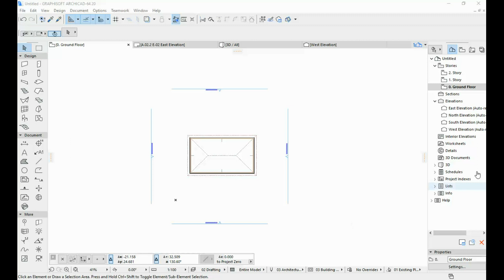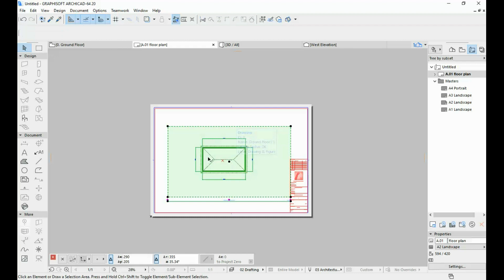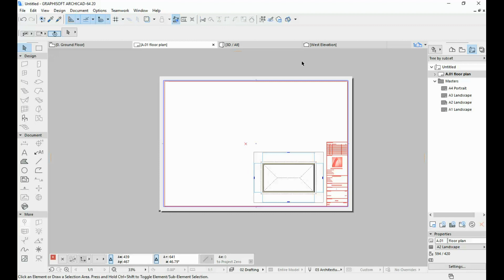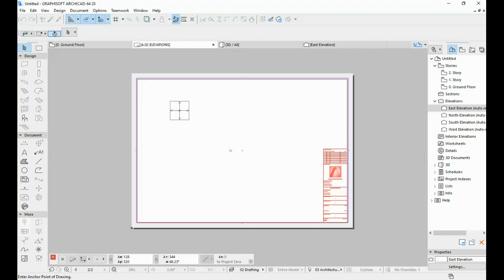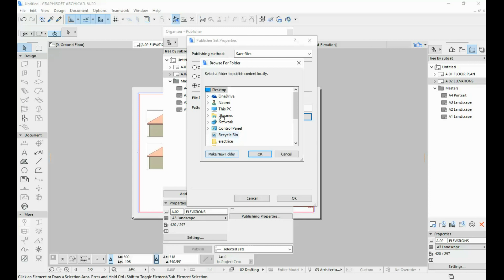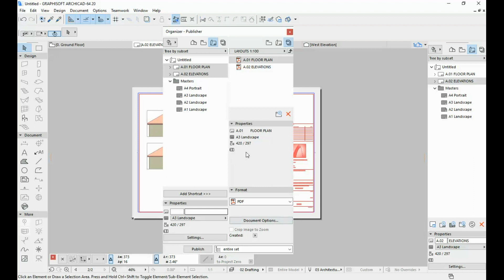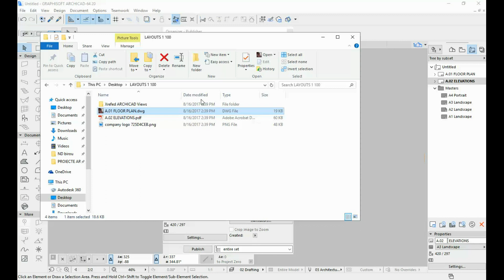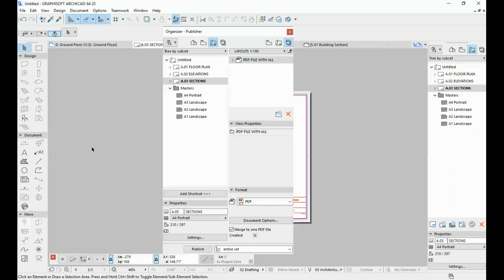Publish project in ArchiCAD - save in different formats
Bow to publish project in ArchiCAD - save in different formats